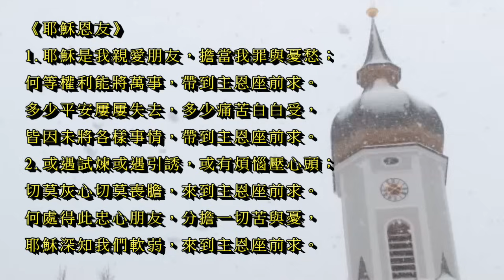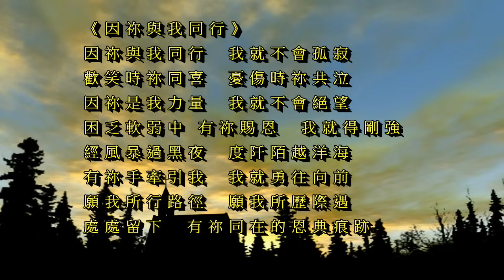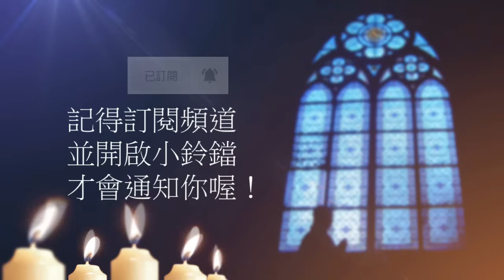曠野嗎哪-天友耶穌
讀經：約翰福音15章7-17節
金句：箴言13章20節

請我們一起禱告：

「主啊，人算什麼，你竟顧念他？世人算什麼，你竟眷顧他？你雖高，卻仍看顧低微的人。你因我們的信，住在我們心裡，使我們今日成了何等人，都是蒙你的恩才成的。感謝你，藉著你的信息，你的話語讓我們明白，我們蒙了何等恩典。同時曉得你對我們的期待。你要我們對你忠誠，正如你愛我們，不撇下我們，也不丟棄我們。求主堅固我們“與你為友”的決心，叫我們不再與世俗為友。幫助我們因為明白真理，轉眼不看虛假，而是甘心、樂意的住在你的話語中，在你道中生活。禱告祈求奉耶穌基督的聖名。阿們。」